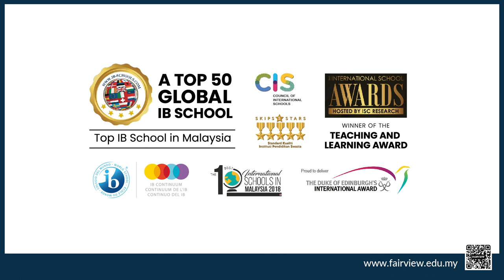PYP Webinar Trailer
Most educators ask a lot of questions in their classes. Most believe that’s inquiry. It is not. Inquiry is the skillful process of drawing out curiosity by asking questions, respecting opinions and drawing out the excitement that is in every one of us. Every child deserves to live in wonder of the world, to have a million questions and a billion thoughts go through their head. We believe there is a way to keep every child in a perpetual state of curiosity. That’s called inquiry.

Join me for a short webinar to know more about how we draw out curiosity and ignite wonder in our young learners and how you as parents or guardians can do the same at home!